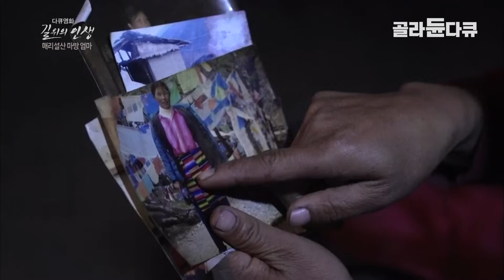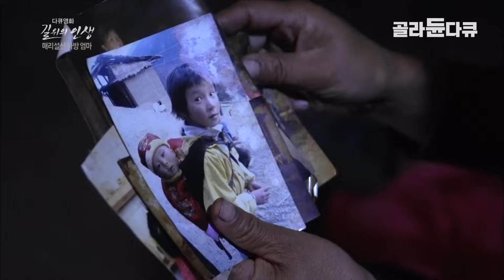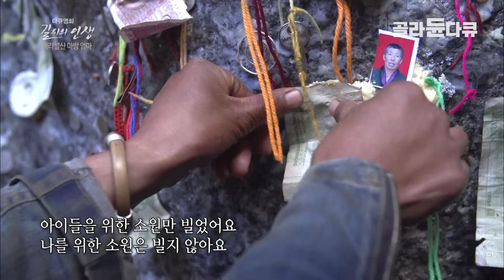남편 잃고 두 아이 홀로 키우는 마방 엄마의 15년 인생│"내 자식에게만은 물려주고 싶지 않아요" │티벳에서 중국까지 노새 짐꾼의 하루│길 위의 인생│골라듄다큐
※ 이 영상은 2015년 12월 1일에 방송된 ‹다큐 영화 길 위의 인생 - 매리설산, 마방 엄마›의 일부입니다.

위뻥 마을의 마방, 이쉬취리
이쉬취리(35)씨는 오늘도 길을 걷는다.
언제나 그녀의 뒤를 따르는 네 마리의 노새
티베트 불교의 성지인 매리설산을 마주하기 위해 찾아오는
순례자나 여행객을 태우는 것이 마방, 이쉬취리씨의 일이다.
성산에 조금이라도 가까이 닿고자 하는 사람들의 간절한 마음까지 태우고
이쉬취리씨는 지난 십오 년간, 같은 길을 수백 번 오르내렸다.
차가 다닐 수 없는 설산 자락 깊은 골짜기 마을, 위뻥
이곳의 교통수단은 노새뿐이기에 마방의 역할은 무엇보다도 중요하다.
해가 질 때까지 걸음을 멈출 수 는 날도 있고
달걀과 물로 배를 채워야 하는 날도 허다하지만
이쉬취리씨가 노새를 아끼는 마음은 천상 마방이다.
매일 아침, 가장 좋은 보리를 말리고 볶아 노새에게 먹이고
걸음 가벼울 날 없는 노새가 아프지는 않을까
매일 그 등을 쓰다듬고 어루만져주는 이쉬취리씨
산길을 오르다 보면 숨이 턱 끝까지 차오르지만
그녀는 절대 노새를 타는 법이 없다.
“온종일 등에 짐과 사람을 업고 다니는데 얼마나 힘들겠어요.
 노새들이 안쓰럽고 미안해서 탈 수 없어요.”

어머니에게서 딸로 대물림 되는 삶
이취취리씨의 어머니도 마방이었다.
어머니는 일찍 세상을 떠난 남편을 대신해 마방 일을 했다.
험난한 길을 걷고 또 걸어 삼남매 키워낸 어머니
단 한 번도 위뻥마을을 떠나본 적 없는 이쉬취리씨가
살기 위해 할 수 있는 최선의 선택은
어머니를 따라 마방 길에 오르는 것이었다.
그렇게 마방 일을 물려받은 지 십 오년
어머니의 삶은 마치 숙명처럼 딸에게 대물림 되었다.
이쉬취리씨는 오래전 남편을 잃고 두 아이를 홀로 키운다.
영원히 녹지 않는 설산의 눈처럼 끝나지 않을 것만 같은 고난의 대물림
이쉬취리씨의 단 하나의 소원은 고된 삶의 대물림을 끝내는 것이다.
자식만큼은 공부를 시키고 싶은 글 모르는 엄마 이쉬취리씨는
12살 아들과 8살 딸을 도시의 학교로 보내고 홀로 마을에 남아있다.
하루에도 수십 번 찾아오는 그리움과 고독을 엄마라는 이름으로 견뎌내는 이쉬취리씨.
그녀는 설산 자락을 따라 부는 칼바람도 두렵지 않은 악착같은 엄마다.
주말마다 아이들을 보러가는 길은 꼬박 하루가 걸리지만
이쉬취리씨에게 그 길은 세상에서 가장 행복한 길이다.
다리 건너 흙길 지나고, 비탈길 지나 만나는 아이들의 웃음은 고단함마저 잊게 한다.

변하는 위뻥, 사라지는 마방의 길
최근 위뻥 마을은 빠르게 변하고 있다.
흙길이었던 마을 골목마다 시멘트가 덮이고
밀려드는 신식건물에 전통가옥도 몇 채 남지 않았다.
이쉬취리씨는 할아버지가, 어머니가 노새를 몰고 다녔던 길이
하나 둘 사라지는 것을 보는 마음이 편치만은 않다.
살기 위해, 자식들 위해 선택한 마방의 길을
언제까지 지킬 수 있을지 이쉬취리씨는 알 수 없다.
“지금처럼 마을이 빠르게 변한다면 마방이 사라질지도 모르겠어요.”
오랜 시간 동안 마방의 역할이 조금씩 변해 온 것처럼
지금 위뻥 마을은 또 다른 변화를 앞두고 있다.
하지만 아직까지 노새와 함께 걷는 것이
자식을 지키는 유일한 길이라는 이쉬취리씨
위뻥의 마지막 마방일지도 모르는 그녀는 오늘도 길을 걷는다.

✔프로그램명: 다큐 영화 길 위의 인생 - 매리설산, 마방 엄마